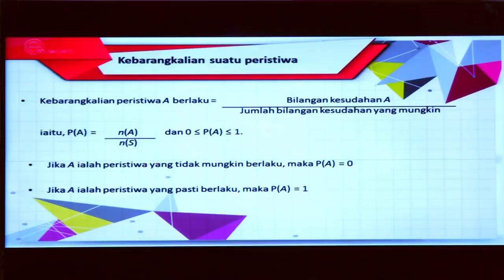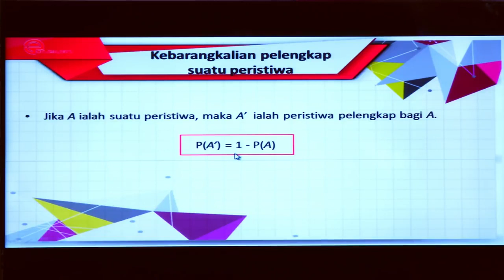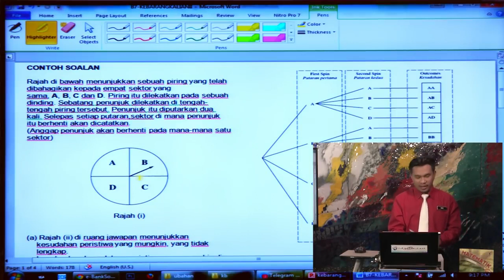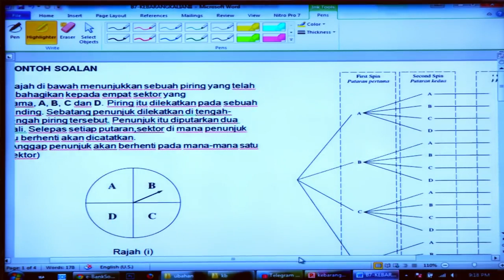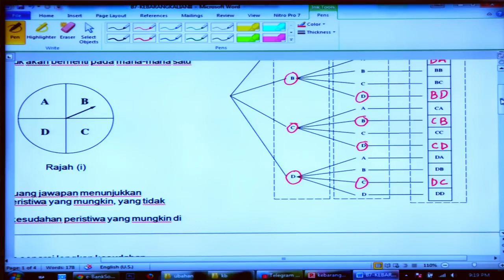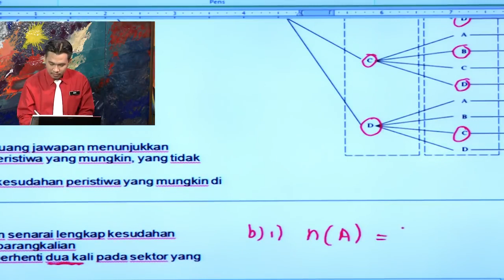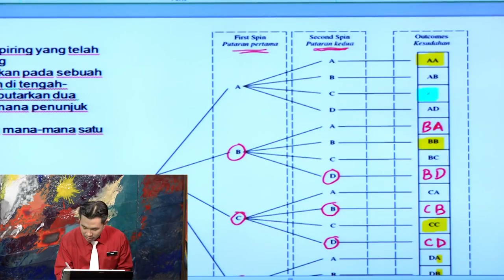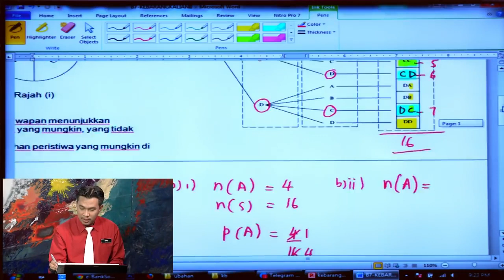EduwebTV MATEMATIK TIngkatan 5 Kebarangkalian II